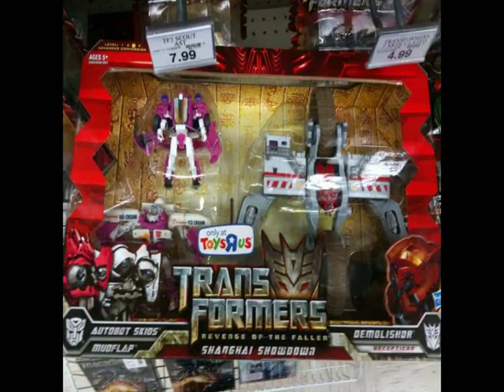Harga Mainan Anak Anak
mainan anak,mainan anak anak, toy, toko mainan, mainan,